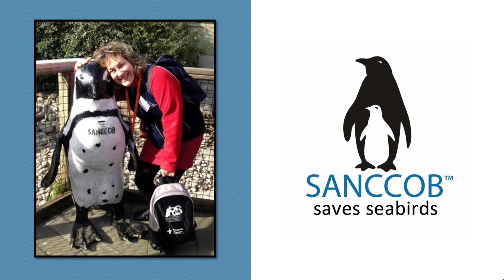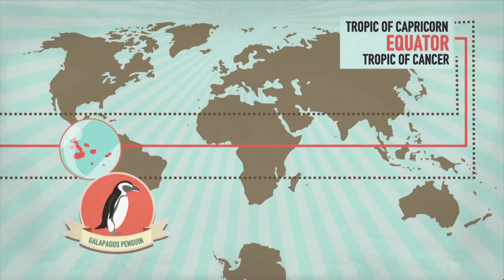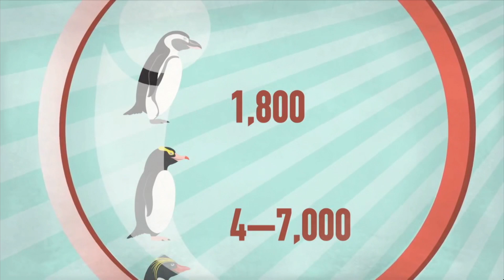Penguins in peril | Dyan deNapoli | TEDxBoston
This talk was given at a local TEDx event, produced independently of the TED Conferences. The people and programs that are helping to protect penguins worldwide

In her role as a penguin expert, author, and professional speaker, Dyan deNapoli’s mission is to raise awareness and funding to protect disappearing penguin species.